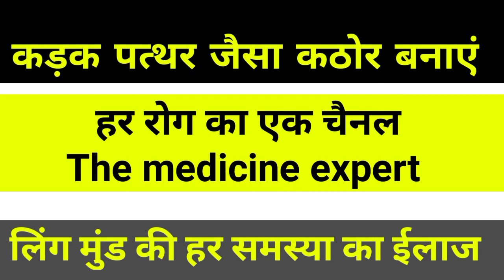बीबी के पास जाने से पहले 5 बूंद | China 200 homeopathic medicine uses in Hindi | Night fall